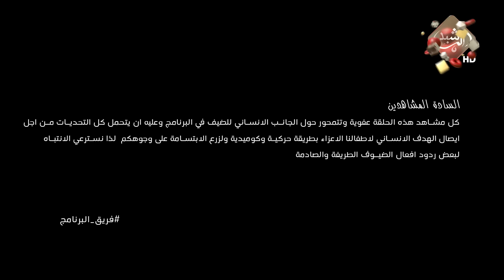مقلب سيف 6 سلندر | حلقة الفنانة مينا نور الدين